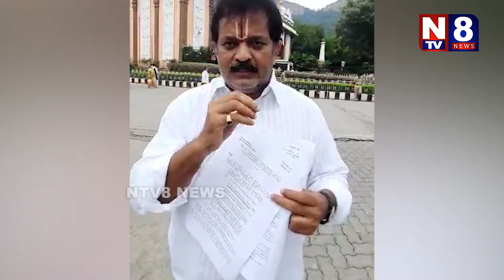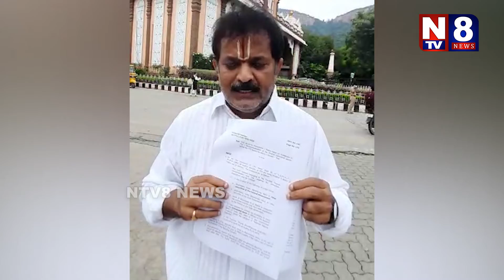వెంకన్న సొమ్ము ఎలికల పాలు....| n tv 8news